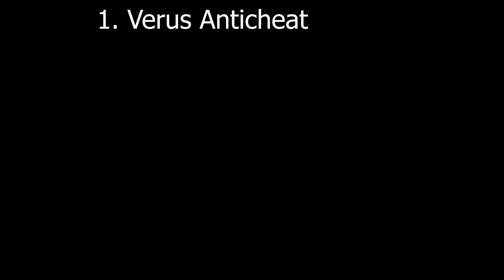CraftPlay AntiCheat History (2020 - 2023) (All AntiCheats have fly bypass)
Cheats: UwuWare, Moon 3.0, Rise, FDP, LiquidX
Song: Techno Noize ft. Qulex - Terrified (Hardstyle), Tommorow - ННД, bad piggies drip, Crystals (slowed)
Server: craftplay.pl
Tags: config release supercraft top 3 best server for cracked clients best free
blocksmc anticheat update free unban accounts how to get free unbans
how to get minecraft for free how to get nord vpn for free how to
minebox server, sigma client 2022, tenacity client review,
bedrock edition, ching cheng hanji, edit, hacking edit,
No anticheat servers, exhibiton client crack, exhi, exhibiton still bypass, exhibition hypixel.